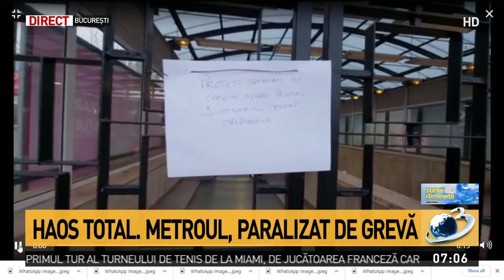Grevă la metrou. Circulația este oprită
Grevă la metrou. Circulația este oprită! Angajații au blocat liniile.